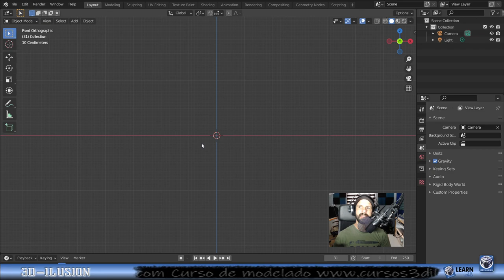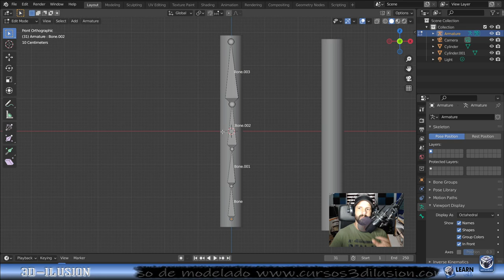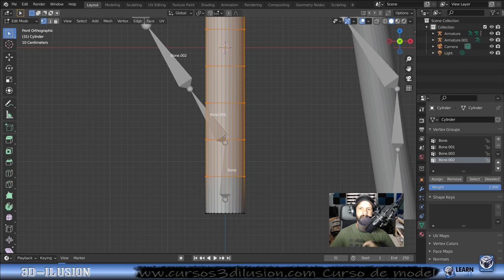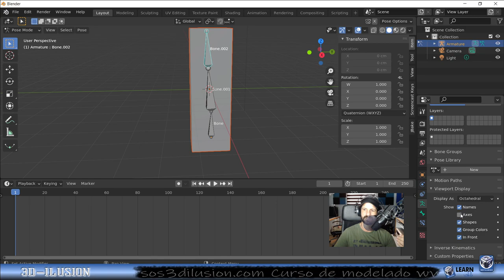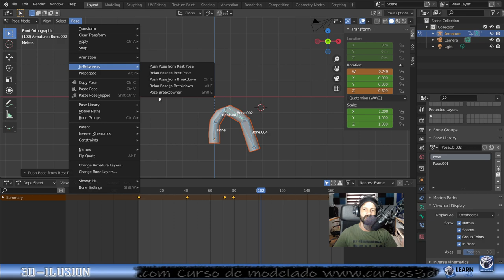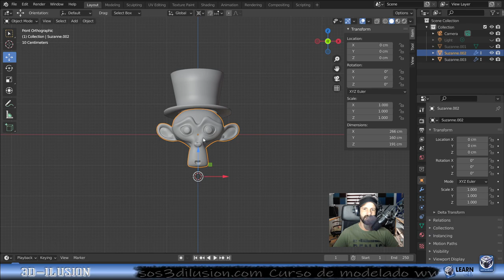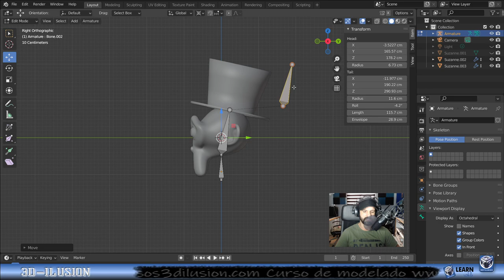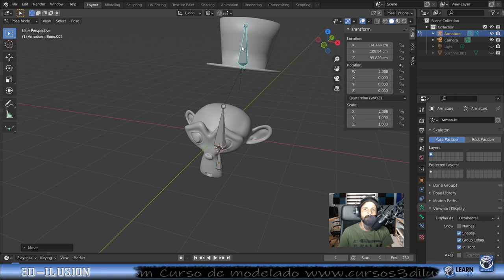Blender rigging tutorial español LA SOLUCIÓN DE LOS ASSET y el rig (ANIMATION)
Saludos compañeros y compañeras te vamos a mostrar las nuevas herramientas de blender 3.0 para el rig y como sacar el máximo partido, al igual que una solución con la animación y el rig que da problemas si no lo haces de la manera que te indico.

🟢 SI QUIERES APRENDER A MODELAR DESDE CERO COMO UN PRO